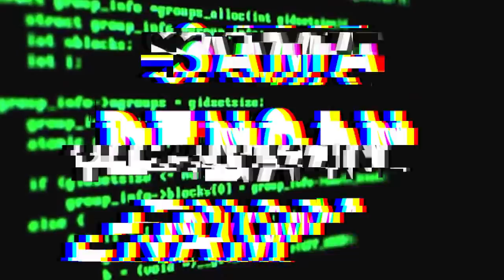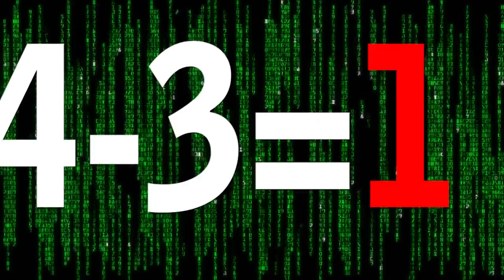Trailer Kocak - Erpan1140 (DIA TERBUKTI ILUMINATI!!!)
Okehhhh,
Terima kasih :D
Yang mau lebih kenal dekat sama gw :